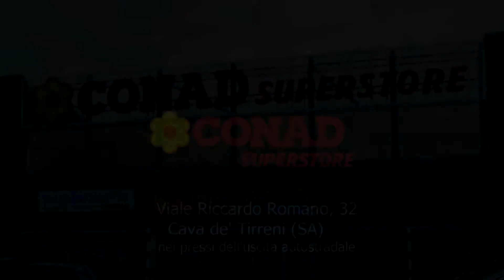US Angri, si avvicina la fase decisiva del campionato Domani sfila col Salernum